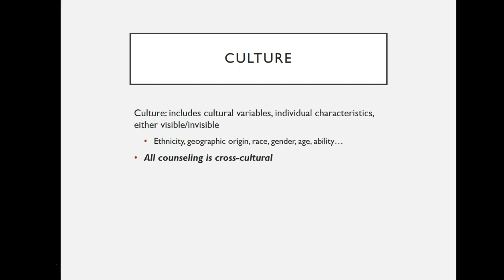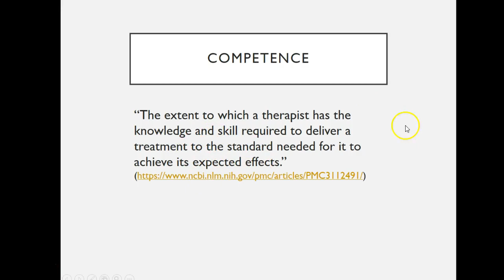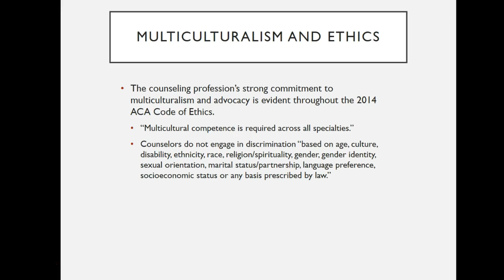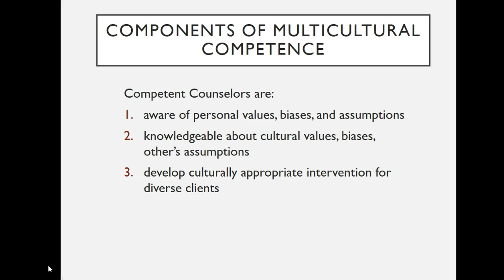Ethics Lecture 7